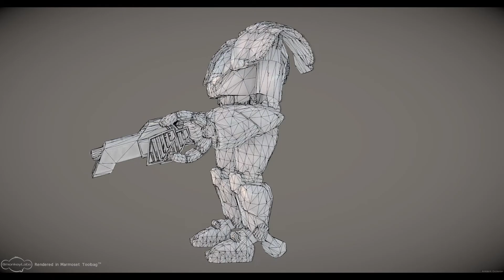Tank, Soldier, Frenzy Turntables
These are the 2 characters I did for Frenzy, a school project FPS multyplayer game.